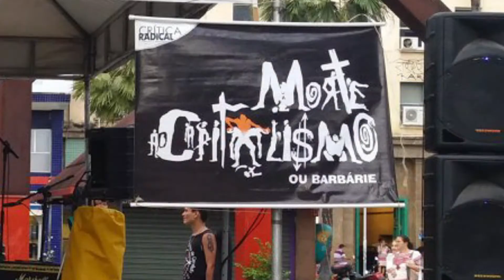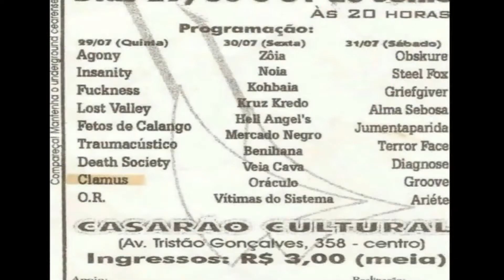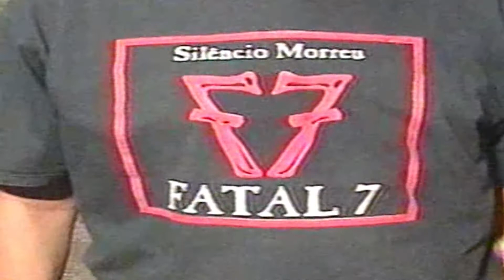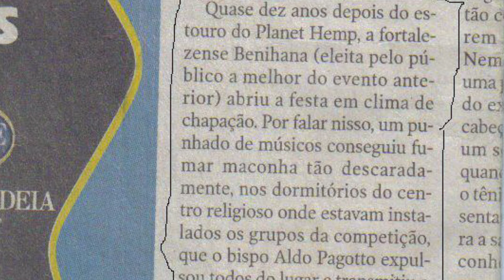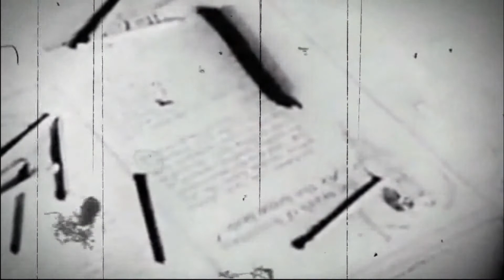BENIHANA documentário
extraído do documentário Olhando Torto que fala um pouco do undergroud cearense